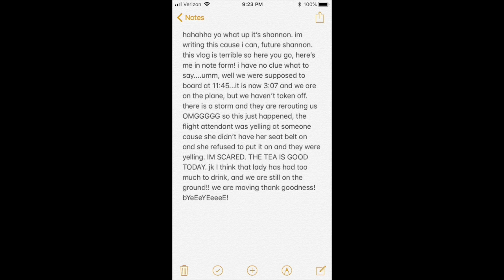|| FL VLOG || ear piercing, free real estate, and delayed flights.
so long, no see?! how are you guys? hope your doing swell, hopefully this “vlog” made you laugh. do i even call it a vlog? is this a disappointment to the vlog community? errrgggg, i don’t care. did you guys like greg from claries? omg he was so funny! iTs fRee reAL EstatE *im planning some cool stuff, so hit that notification button!*

follow me on some social media to see some of my life out side of youtube!